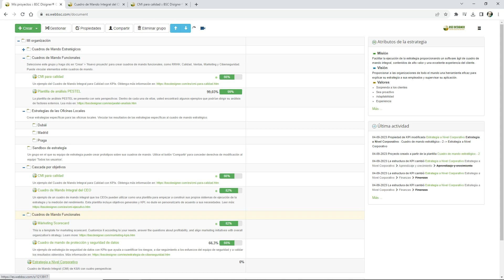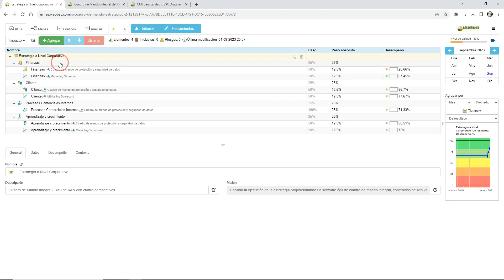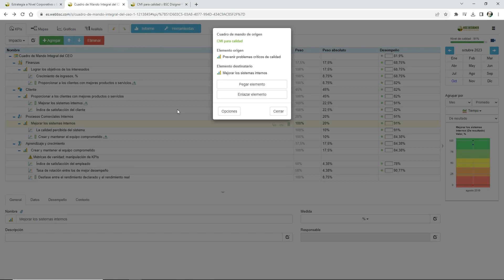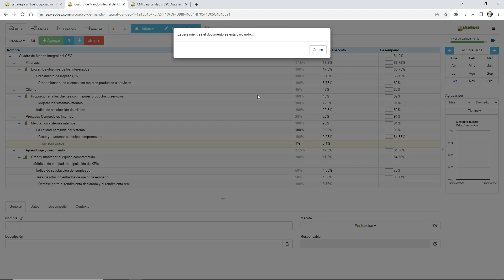Cascada o Alineación de Cuadros de Mando Estratégicos en BSC Designer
"Cascada" o "alineación" consiste en explicar cómo las diferentes unidades de una organización colaboran y contribuyen a la estrategia global.

Contenido:
00:00 - 01:12 ¿Qué es la alineación/cascada de estrategias?
01:12 - 01:35 Alineación automática por perspectivas
01:35 - 01:54 Definición del impacto del cuadro de mando a través de su peso
01:54 - 03:06 Alineación manual copiando y pegando objetivos o indicadores
03:06 - 03:47 Revisión de las propiedades del indicador alineado

Obtenga más información sobre la alineación en cascada por perspectivas, por objetivos normalizados y la alineación en cascada directa por KPI:

Aprenda más sobre el papel de la cascada en la planificación estratégica